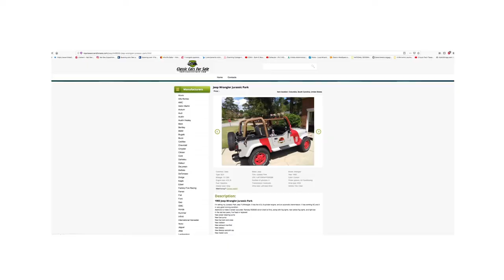JURASSIC PARK BABY JEEP - the making of